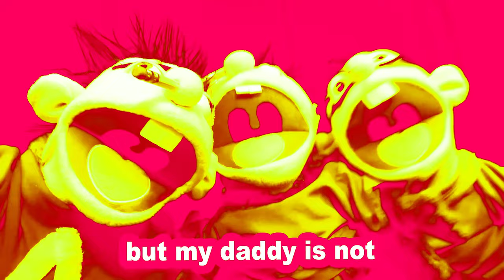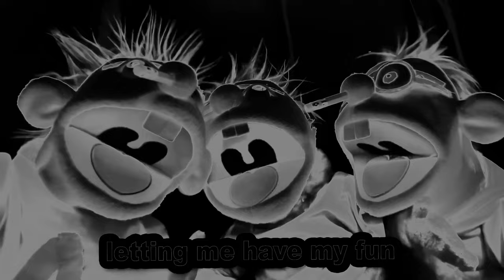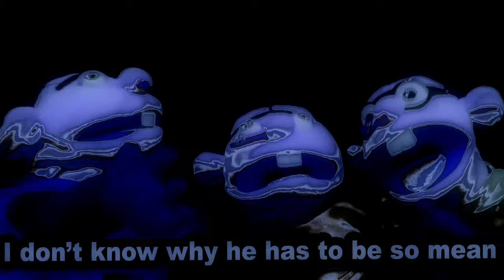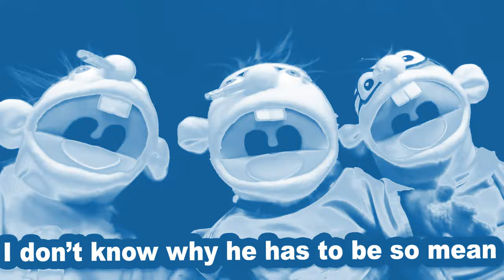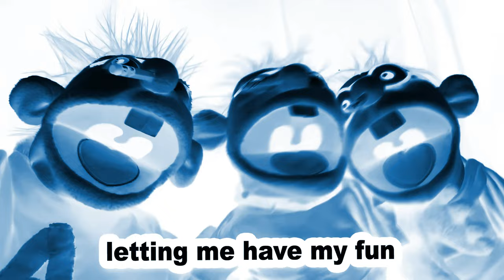Preview 2 Jeffmunks Random Effects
Requested by: @doparrot
Add me on Discord: jackteheditor